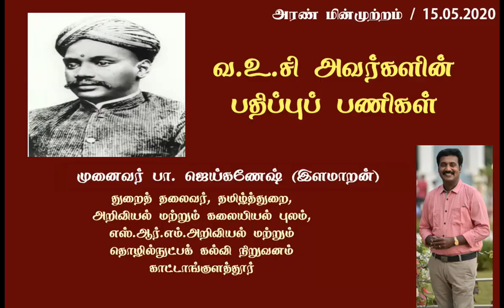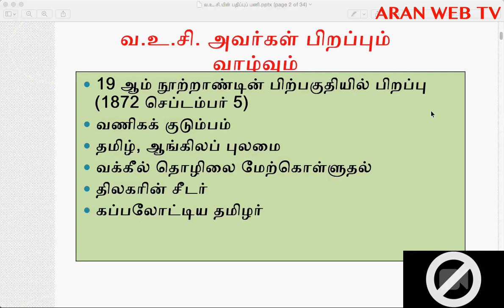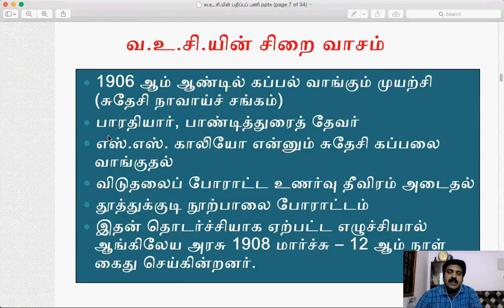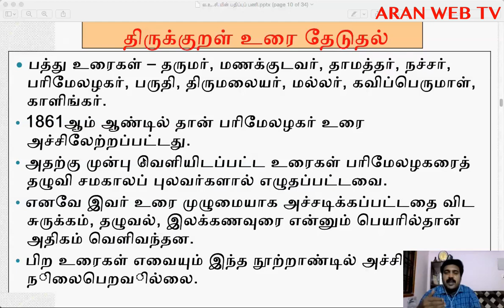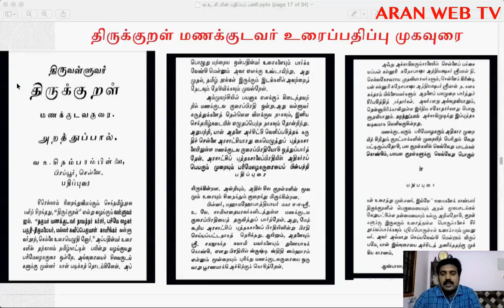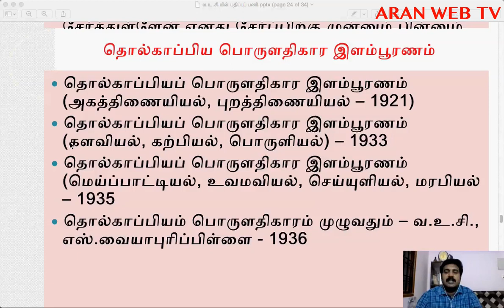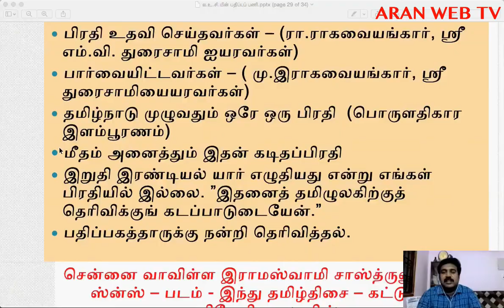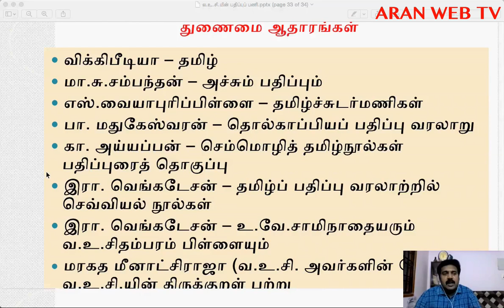Aran Minmutram | Webinar | May 15 | Dr.B.Jaiganesh | SRM University | வ.உ.சி.யின் பதிப்புகள்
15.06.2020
அரண் தமிழ் அறக்கட்டளை இணைந்து வழங்கும்

அரண் மின்முற்றம் - பகுதி 2
மே 15, 2020 முதல் மே 20, 2020 வரை

தமிழ், வரலாறு, தொல்லியல் ஆகியவற்றை உள்ளடக்கிய
ஆறு வெவ்வேறு தலைப்புகளில்
ஆறு ஆளுமைகள் பேசும் இணையவழி கருத்தரங்கம்.

ஒருங்கிணைப்பு:
முனைவர் பிரியா கிருஷ்ணன்
நிறுவனர், அரண் குழுமம்
editor@aranejournal